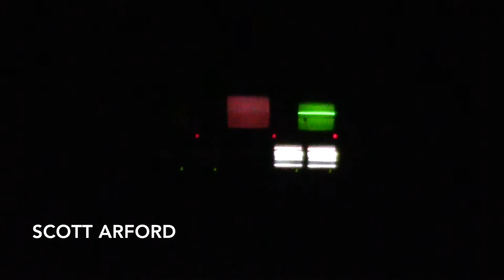UNSEEN 2016 Recap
Gray Area’s quarterly UNSEEN Series presents site-specific, collaborative performances by Bay Area artists and explores current practices in immersive media, including expanded cinema, video and sound art, experimental music and technology. Artists interested in participating in 2017 can apply